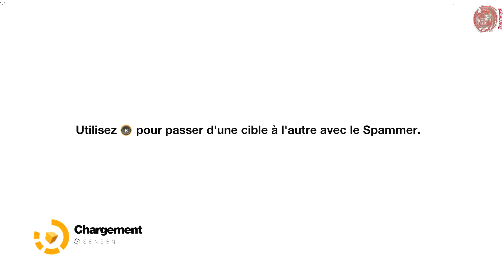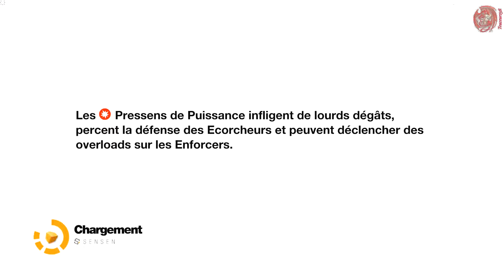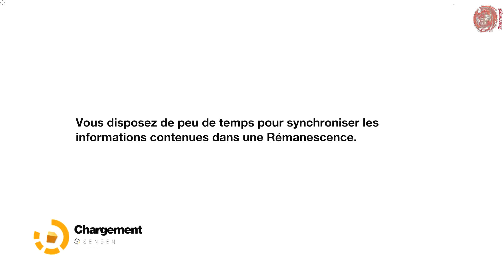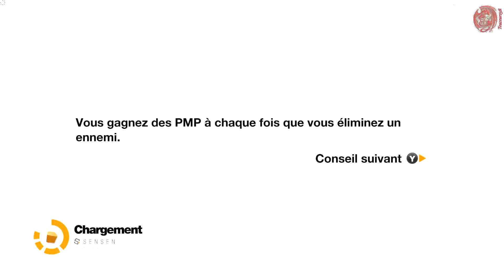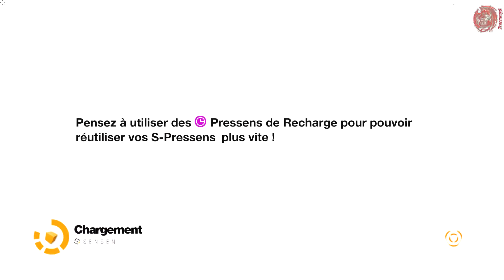Remember Me Let's Play #3 combat contre un robot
Let's Play 100% français